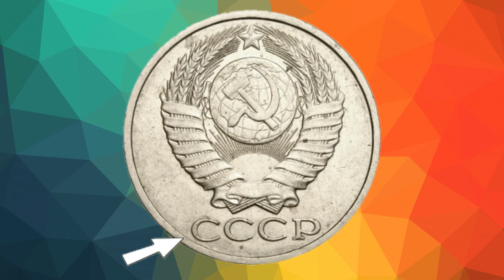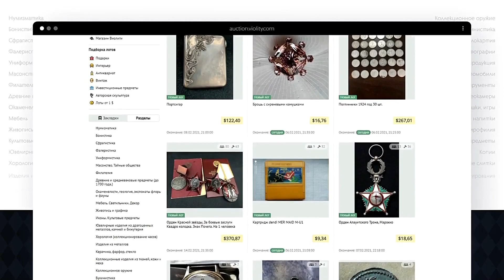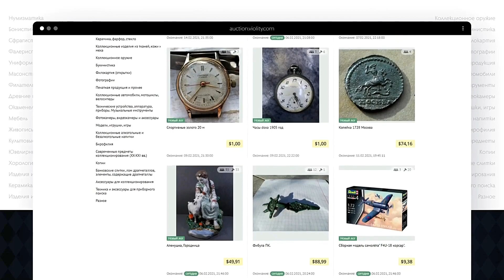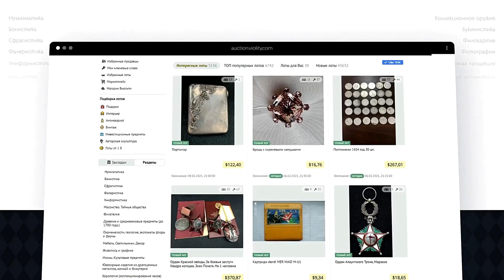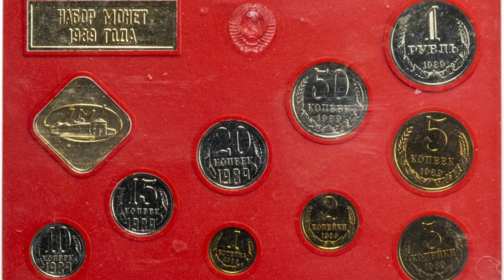Дорогие 50 и 20 копеек СССР